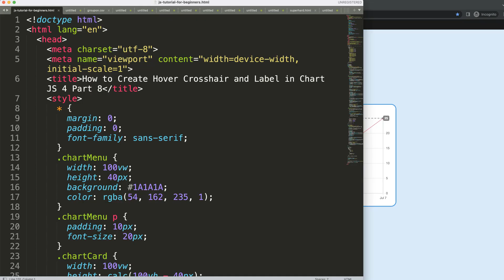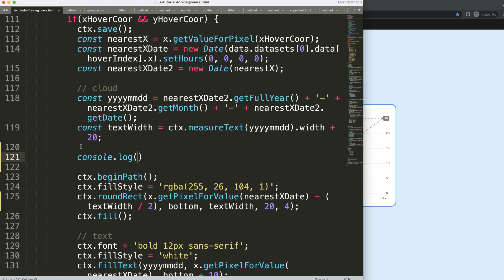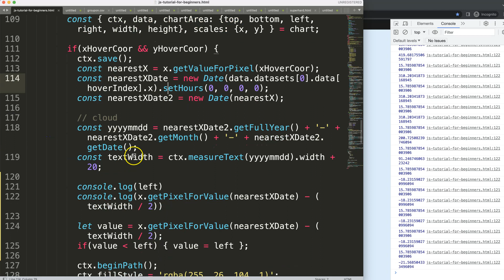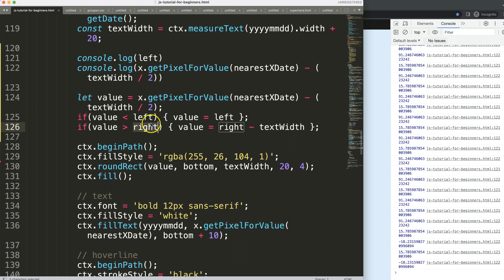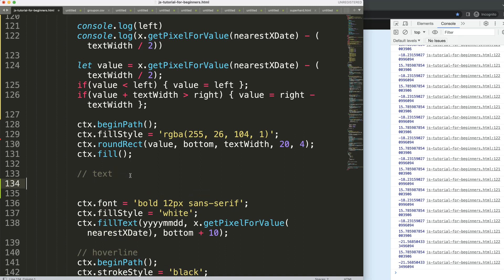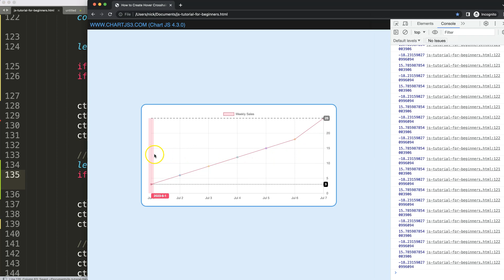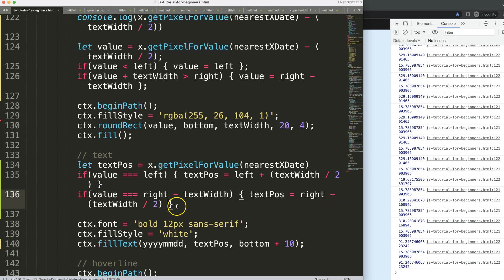How to Create Hover Crosshair and Label in Chart JS 4 Part 8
In this video we will explore how to create hover crosshair and label in chart js 4. This is part 8.

We will create multiple plugins that will draw hover lines, cloud shapes and text based on the datapoint we hover. This is a very complex item.

▬ Materials/References  ▬▬▬▬▬▬▬▬▬▬

Chart JS Dashboard Series:
👍 Most Liked Video Series:

▬ About Us  ▬▬▬▬▬▬▬▬▬▬▬▬